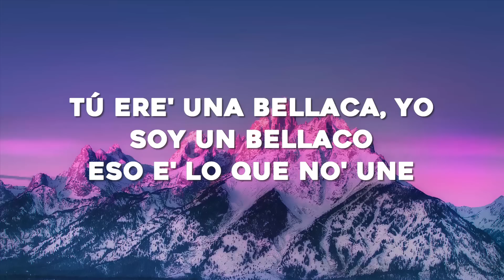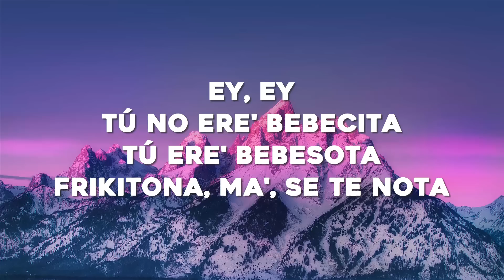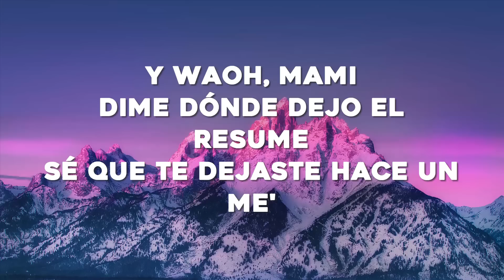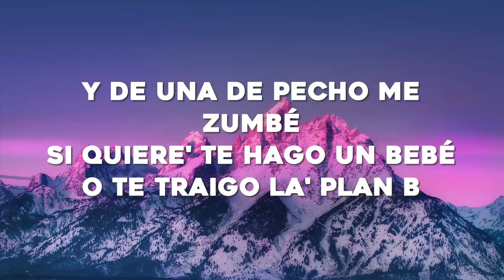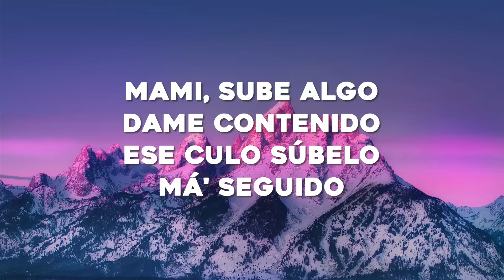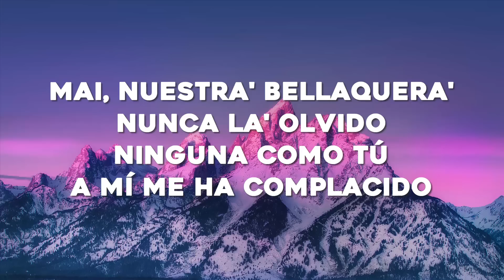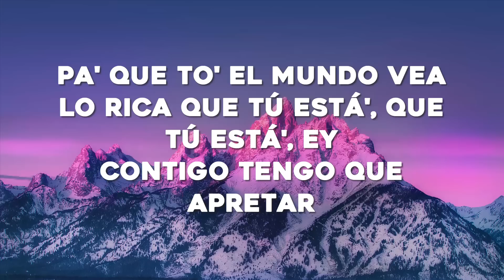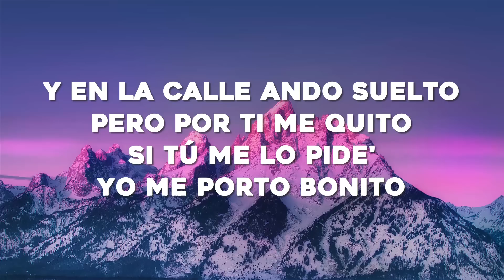Bad Bunny ft. Chencho Corleone - Me Porto Bonito (Letra/Lyrics)